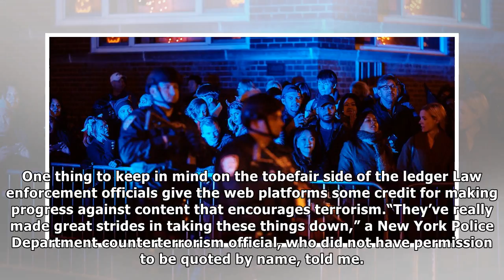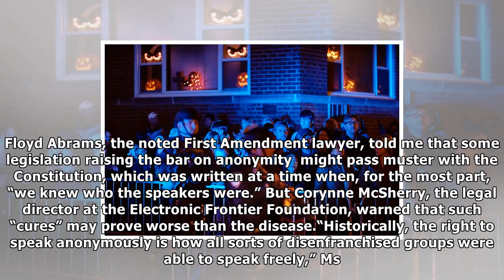Terrorism is faster than twitter | News Today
Heavily armed police stood guard during the Greenwich Village Halloween Parade in New York last Tuesday, hours after a deadly terrorist attack in Lower Manhattan. Andres KudackiAssociated Press Did yo...